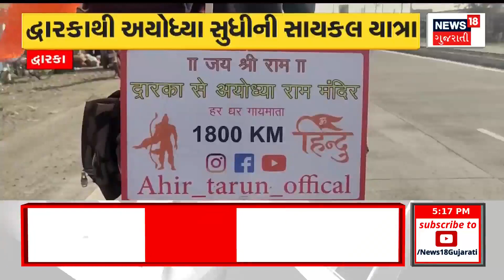Bilkis Banu Case: બિલકિસ બાનુ કેસમાં સુપ્રીમના ચુકાદાનું સ્વાગત | Gujarati News | News18 Gujarati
Welcoming Supreme judgment in Bilkis Banu case. Pravin Togadia reacts on Bilkis Banu case.

બિલકિસ બાનુ કેસમાં સુપ્રીમના ચુકાદાનું સ્વાગત. પ્રવિણ તોગડિયાએ બિલકિસ બાનુ કેસ મુદ્દે આપી પ્રતિક્રિયા.